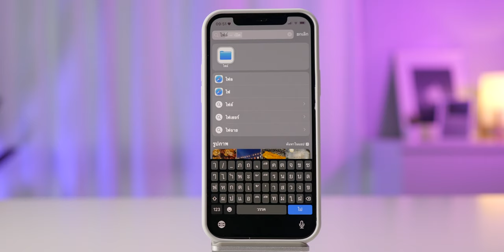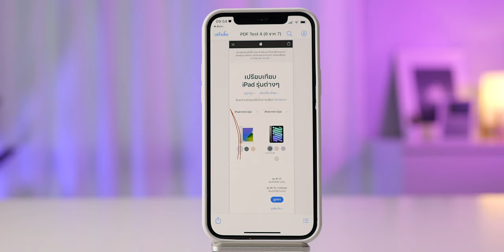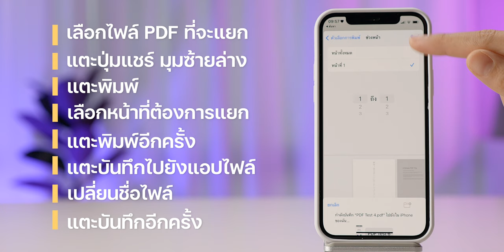วิธีรวมไฟล์และแยกไฟล์ PDF บน iPhone แบบไม่ต้องใช้คอม | iMoD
🔴 หากเรามีไฟล์ PDF หลายไฟล์อยากรวมให้เป็นไฟล์เดียวกัน หรืออยากแยกไฟล์ใหญ่ให้เป็นไฟล์ย่อย ๆ เราสามารถทำได้บน iPhone โดยใช้แอปไฟล์ตัวเดียว ทำอย่างไร ชมวิธีเลย

00:00 - เปิดคลิป
00:15 - เกริ่นนำ
00:25 - แอปไฟล์
00:39 - วิธีรวมไฟล์ PDF บน iPhone
01:12 - วิธีแยกไฟล์ PDF บน iPhone
02:13 - ทิ้งท้าย